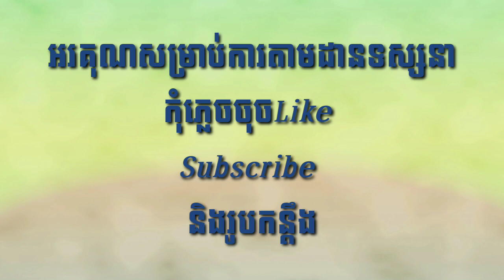ឆ្វេង ស្ដាំ, Left Right(Rural teachers)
សូមស្វាគមន៍មកកាន់ឆានែល Rural teachers នៅក្នងឆានែលនេះនឹងបង្ហាញអំពី
-ការបត់រូបជាច្រើន
-ការផលិតសម្ភារៈល្បែងសិក្សាងាយៗ
-ការផលិតសម្ភារៈតុបតែងថ្នាក់ងាយៗ
-ចម្រៀងអមដោយកាយវិការ
-មេសូត្រនិងកំណាព្យ អរគុណដែលបានជួយគាំទ្រដល់ឆានែលរបស់ខ្ញុំ​នៅក្នុងឆានែលនេះមានបង្ហាញនូវការផលិតសម្ភារៈសិក្សា ល្បែងសិក្សា សម្ភារៈតុបតែងថ្នាក់ ស្មូត កំណាព្យ មេសូត្រ​ របៀបបត់រូបផ្សេងៗ សូមជួយចុចsubscribe និងរូបកន្ដឹងដើម្បីទទួលបានវីឌីអូថ្មីៗ អរគុណដែលបានជួយគាំទ្រដល់ឆានែលរបស់ខ្ញុំ​នៅក្នុងឆានែលនេះមានបង្ហាញនូវការផលិតសម្ភារៈសិក្សា ល្បែងសិក្សា សម្ភារៈតុបតែងថ្នាក់ ស្មូត កំណាព្យ មេសូត្រ​ របៀបបត់រូបផ្សេងៗ សូមជួយចុចsubscribe និងរូបកន្ដឹងដើម្បីទទួលបានវីឌីអូថ្មីៗ សូមស្វាគមន៍មកកាន់ឆានែល Rural teachersនៅក្នុងឆានែលនេះនឹងបង្ហាញអំពី
-ការបត់រូបជាច្រើន
-ការផលិតសម្ភារៈល្បែងសិក្សាងាយៗ
-ការផលិតសម្ភារៈតុបតែងថ្នាក់ងាយៗ
-ចម្រៀងអមដោយកាយវិការ
-មេសូត្រនិងកំណាព្យ អរគុណដែលបានជួយគាំទ្រដល់ឆានែលរបស់ខ្ញុំ​នៅក្នុងឆានែលនេះមានបង្ហាញនូវការផលិតសម្ភារៈសិក្សា ល្បែងសិក្សា សម្ភារៈតុបតែងថ្នាក់ ស្មូត កំណាព្យ មេសូត្រ​ របៀបបត់រូបផ្សេងៗ សូមជួយចុចsubscribe និងរូបកន្ដឹងដើម្បីទទួលបានវីឌីអូថ្មីៗ Super DIY ចែករលែក
អរគុណដែលបានជួយគាំទ្រដល់ឆានែលរបស់ខ្ញុំ​នៅក្នុងឆានែលនេះមានបង្ហាញនូវការផលិតសម្ភារៈសិក្សា ល្បែងសិក្សា សម្ភារៈតុបតែងថ្នាក់ ស្មូត កំណាព្យ មេសូត្រ​ របៀបបត់រូបផ្សេងៗ សូមជួយចុចSubscribe និងរូបកន្ដឹងដើម្បីទទួលបានវីឌីអូថ្មីៗ ដែលទាក់ទងទៅនឹងការបង្រៀនកុមារ